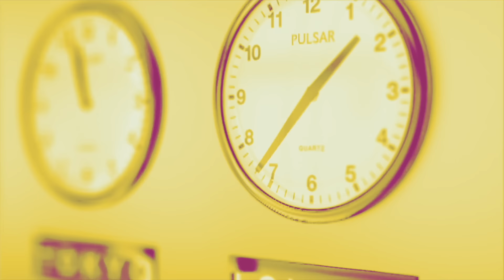La soulagement, la fête et... au boulot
Lendemain du deuxième tour des élections législatives : bilans et perspectives. Par Catherine Tricot et Pablo Pillaud-Vivien.